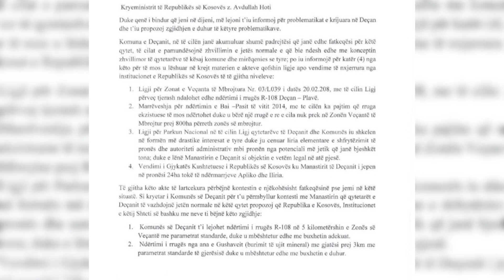Ramosaj kundër Hotit, kërkon vazhdimin e punimeve të rrugës - 17.08.2020 - Klan Kosova